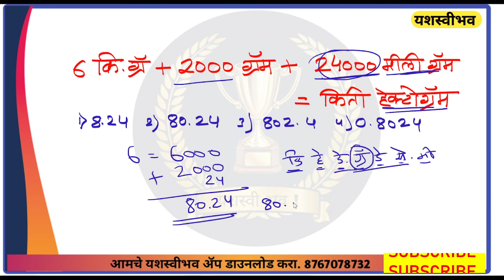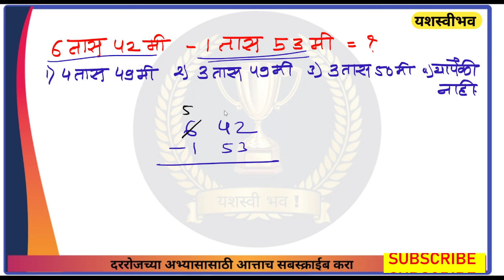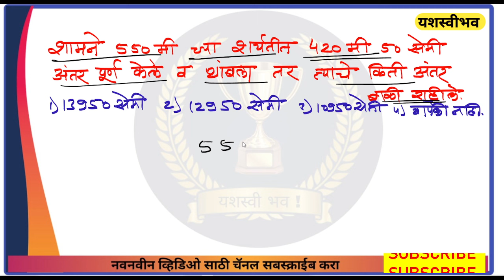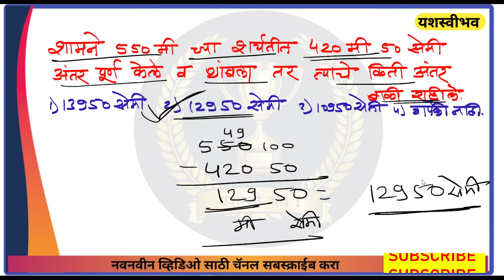नवोदय परीक्षा | मापन घटक | Imp question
नवोदय प्रश्नपत्रिका सोडविण्यासाठी ॲप ची लिंक  👇🏻

Important Points About Navodaya Vidyalaya 2023:
1. Navodaya Vidyalaya 2023
2. All Rounder Bss
3. Navodaya Vidyalaya 2023 Paper
4. Navodaya Vidyalaya 2023 Ka Form
5. Jawahar Navodaya Vidyalaya 2023 Book
6. Navodaya Vidyalaya 2023 Admission
7. Navodaya Vidyalaya 2023 Question Paper
8. Navodaya Vidyalaya 2023 Ka Form Kab Niklega
9. Navodaya Vidyalaya 2023 Ka Paper
10. Navodaya Vidyalaya 2023 Form
11. Navodaya Vidyalaya 2023 Exam Date
12. Jawahar Navodaya Vidyalaya 2023
13. Navodaya Vidyalaya 2023
14. Navodaya
15. Jnvst 2023
16. नवोदय विद्यालय
17. नवोदय
18. नवोदय विद्यालय 2023